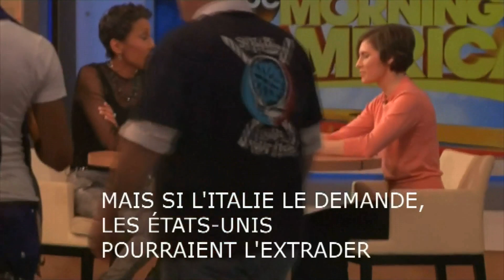Amanda Knox refuse de retourner en Italie "de son plein gré"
NEW YORK - 31 jan 2014 - Condamnée jeudi en appel en Italie pour le meurtre de sa colocataire Meredith Kercher en 2007, l'Américaine Amanda Know a assuré qu'elle ne retournerait pas "de son plein gré" en Italie pour purger sa peine.
Au bord des larmes, la jeune femme qui se dit innocente, a assuré à la télévision ABC qu'elle se battrait pour ne pas retourner en prison.
Amanda Knox a maintenant 26 ans. Le tribunal de Florence l'a condamnée à 28 ans et demi de prison. Son ancien et son ex-petit ami italien Raffaele Sollecito, 29 ans, a été condamné à 25 ans de prison. Ils ont été reconnus coupables d'avoir tué  la jeune Britannique Meredith Kercher. Il s'agissait d'un deuxième procès. Le premier procès avait été cassé. Amanda Knox avait alors décidé de regagner sa ville natale de Seattle aux Etats-Unis. Elle a été jugée par contumace.